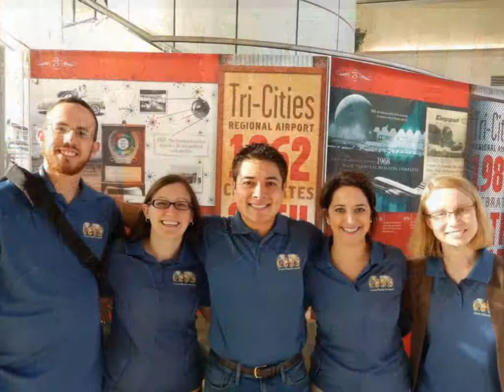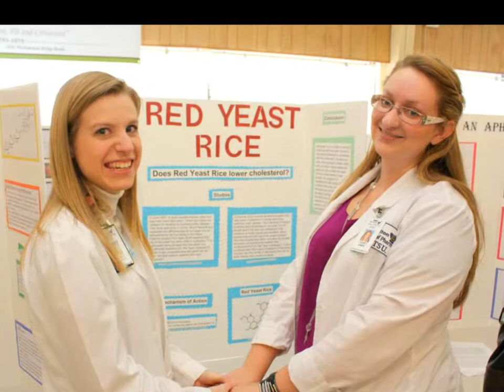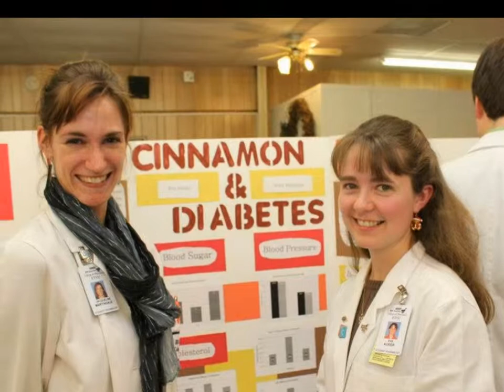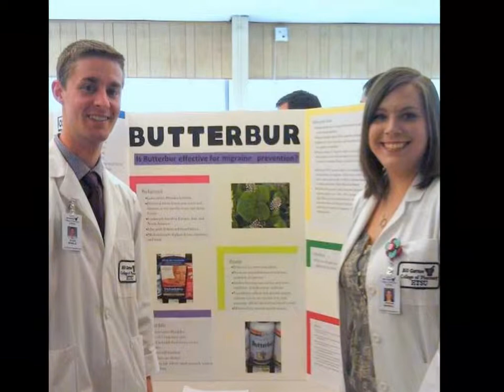GCOP Class of 2014